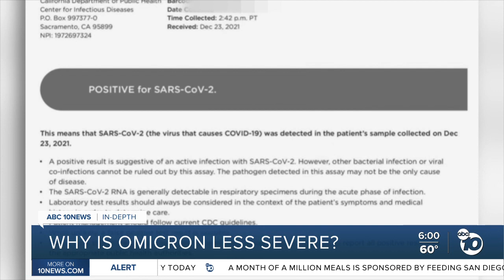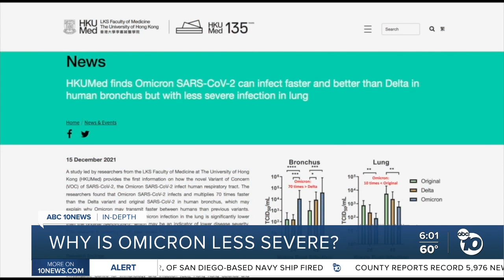In-Depth: Why is omicron less severe?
Pre-existing immunity and changes in omicron could explain why fewer people have needed hospital care.